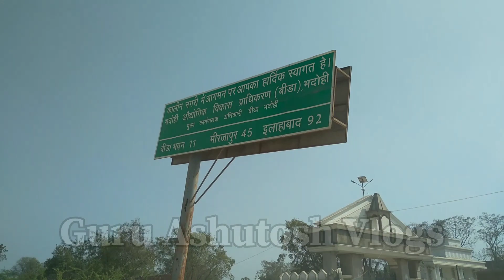मड़ियाहूं से जमालापुर - रामपुर नेशनल हाईवे 135A अपडेट ⛔ | Mariyahu to Jamalapur , Rampur Road Update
bhadohi jaunpur four lane road update
NH135A Four lane project detail
jaunpur to bhadohi road update
mariyahu to jaunpur road update
mariyahu se jaunpur video
mariyahu to jaunpur national highway update
mariyahu to jaunpur work update
jaunpur to mariyahu bhadohi , mirjapur road update
National Highway 135A work update

Jai Hind 🇮🇳